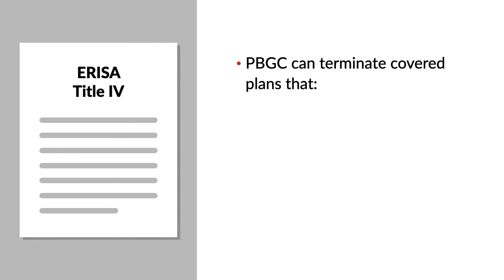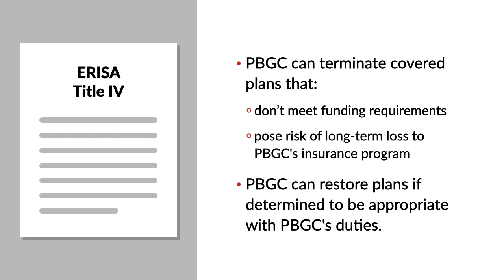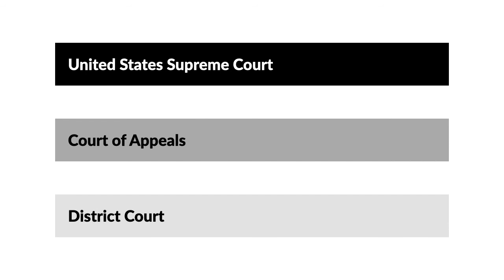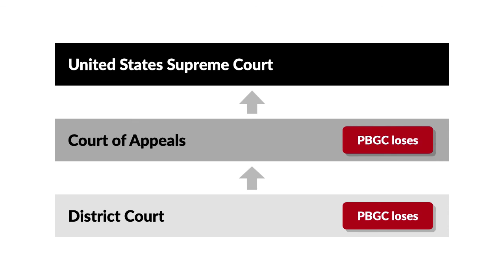Pension Benefit Guaranty Corp. v. LTV Corp. Case Brief Summary | Law Case Explained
Pension Benefit Guaranty Corp. v. LTV Corp. | 496 U.S. 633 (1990)

Under the Administrative Procedure Act, or APA, a reviewing court can invalidate an administrative agency’s decision as arbitrary and capricious if the agency’s decision-making procedures were inadequate. In Pension Benefit Guaranty Corporation versus LTV Corporation, the United States Supreme Court instructed reviewing courts on how to assess the adequacy of an agency’s procedures.

The Pension Benefit Guaranty Corporation, or PBGC, was a federal corporation that oversaw a pension-benefit-insurance program under Title Four of the Employee Retirement Income Security Act of 1974, or ERISA. If a pension plan covered under Title Four couldn’t meet its pension obligations, PBGC would take over the plan and supplement the plan’s assets with its own funds to pay pension obligations and the remaining vested benefits.

Under Title Four, PBGC could terminate covered plans that didn’t meet funding requirements or posed an unreasonable risk of increased long-term loss to PBGC’s insurance program. PBGC could also restore a terminated plan if it determined through an informal-adjudication process that restoration was appropriate and consistent with PBGC’s duties under Title Four.

In 1986, LTV Corporation and its subsidiaries advised PBGC that they couldn’t fund three pension plans covered by Title Four. PBGC terminated the plans in January of 1987 to protect the insurance program from an unreasonable risk of large losses.

After the termination, LTV negotiated new pension arrangements with its employees. Under LTV’s new plans, participants would receive payments that, when combined with PBGC’s insurance benefits, provided them with essentially the same benefits they had before. PBGC called these types of arrangements follow-on plans and believed that they abused the pension-benefit-insurance program because they allowed employers to operate pension programs that were subsidized by PBGC.

In August of 1987, after internal deliberation, PBGC decided to restore LTV’s plans based on both LTV’s use of the follow-on plans and PBGC’s belief that the financial factors supporting termination had improved. PBGC’s decision-making process satisfied the APA’s procedural requirements for informal adjudication.

PBGC issued a restoration notice in September of 1987, but LTV refused to comply. PBGC brought an action against LTV to enforce the restoration decision, but the district court ruled against PBGC and vacated the decision. The Second Circuit affirmed, holding that the restoration decision was arbitrary and capricious under the APA in part because PBGC’s decision-making process lacked adequate procedural safeguards. The court said that PBGC hadn’t notified LTV of the material on which it based its decision, given LTV an opportunity to respond, acted in accordance with ascertainable standards, or told LTV its reasoning in applying those standards. The United States Supreme Court granted certiorari.

Want more details on this case? Get the rule of law, issues, holding and reasonings, and more case facts

Have Questions about this Case? Submit your questions and get answers from a real attorney